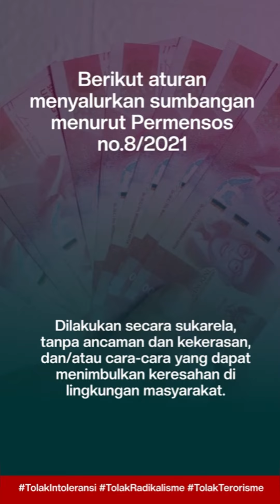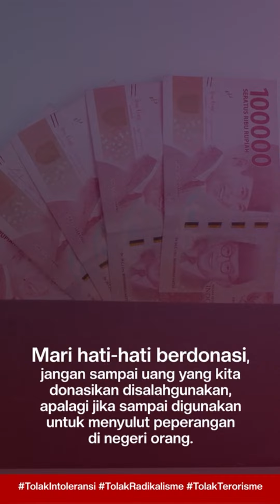WASPADA‼️ DONASI ANDA BUAT TELOLIS